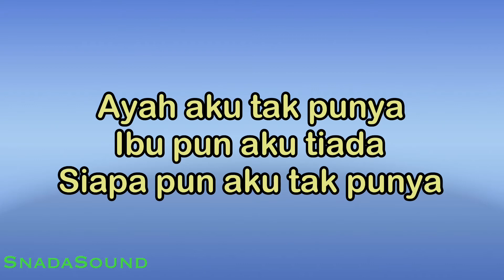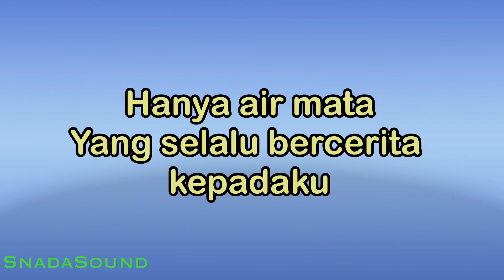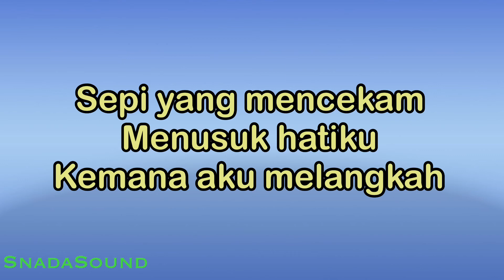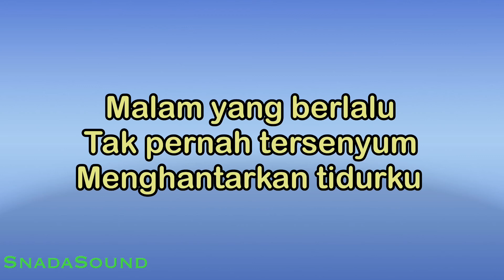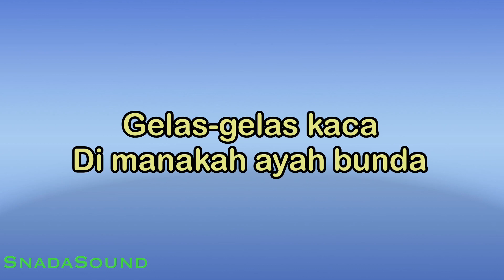GELAS GELAS KACA-Lagu Nostalgia-Nia Daniaty-KARAOKE NADA WANITA -Female-Cewek-Perempuan@UcokkuYasir ​⁠